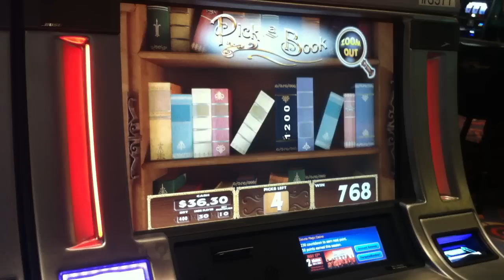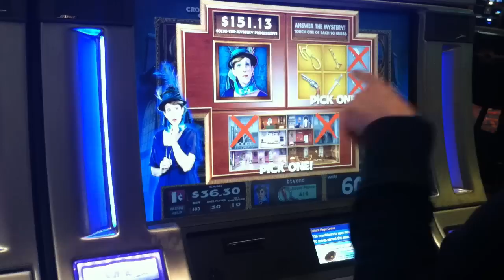Clue Slot Machine Bonus - Library